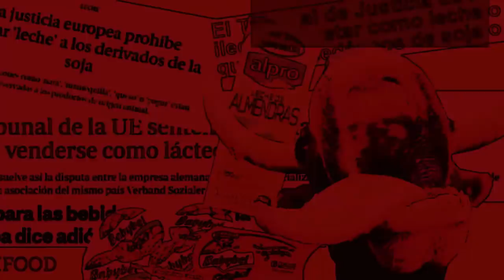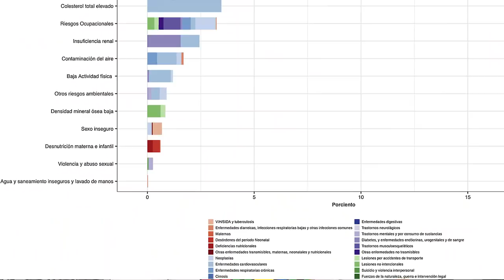¿Qué es un ULTRAPROCESADO? | SefiFood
Nuevo vídeo donde os cuento qué son los productos ultraprocesados, aquellos que podemos encontrar con mucha facilidad en el supermercado pero que no son los más idóneos si queremos mantener una alimentación y estilo de vida saludables. ¡Mejor huir de ellos!